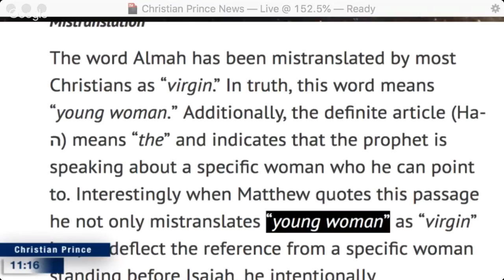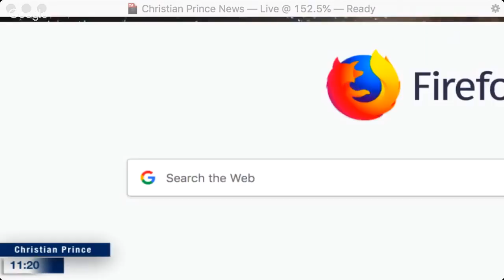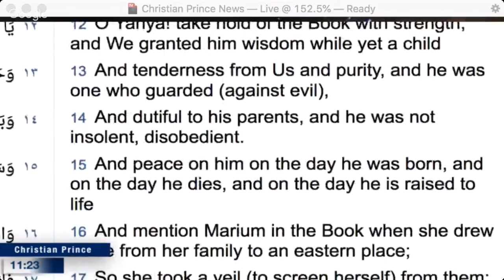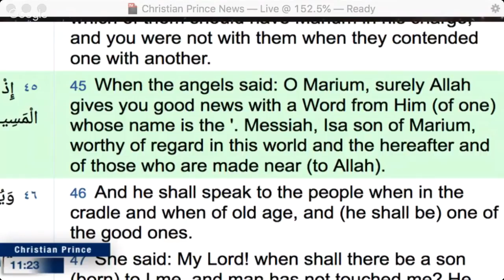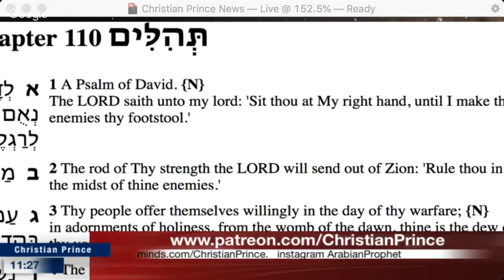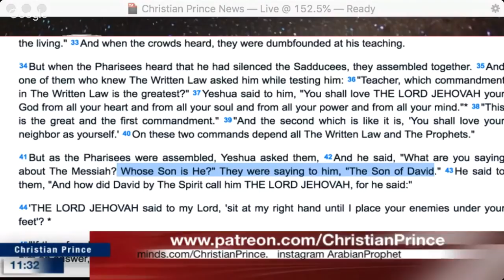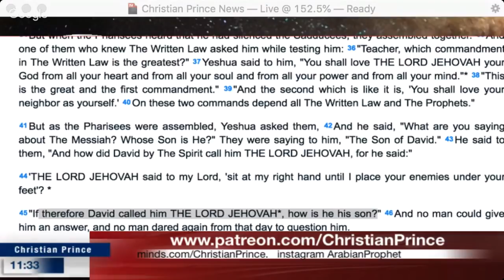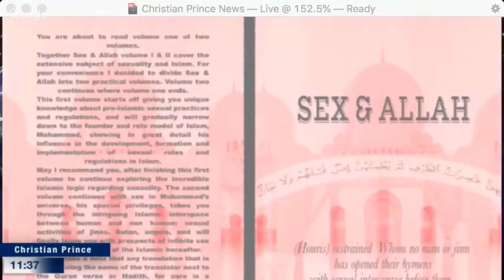Christian Prince - Rabbi Tovia Singer exposes Muhammad to be a false prophet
This is a repost of Christian Prince’s video from December 27, 2018 on the “Christian Prince” (2.0)